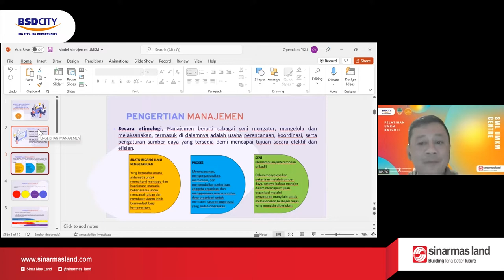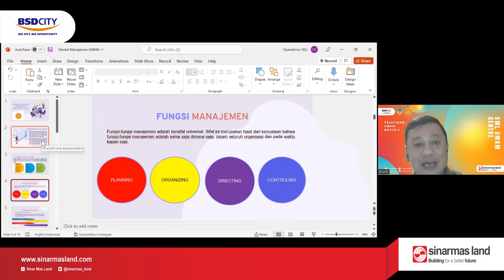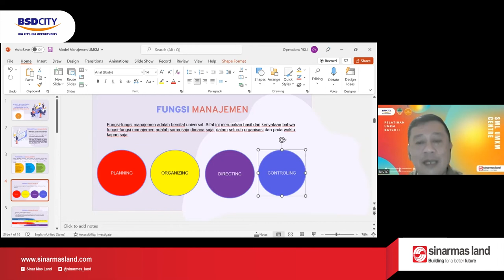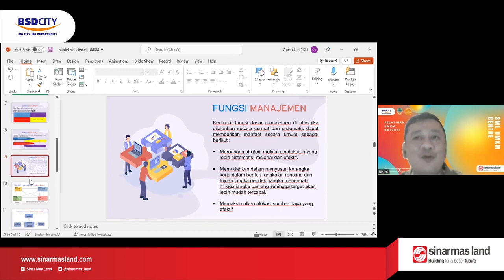MODEL MANAJEMEN UNTUK MENINGKATKAN EFEKTIVITAS USAHA 1 | Pelatihan UMKM Batch II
Pelatihan minggu ini bersama Bapak IR. Setya Sandi, S.E., M.M. atau biasa di sebut Pak Binyo, dengan materi "MODEL MANAJEMEN UNTUK MENINGKATKAN EFEKTIVITAS USAHA 1".